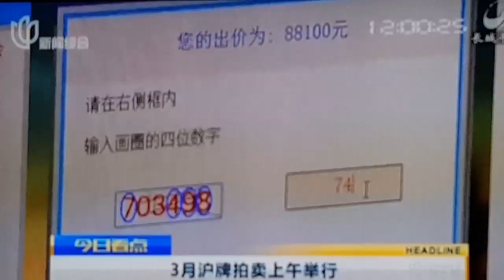既然恨 就抹黑 而不要去赞美它的绽放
中国人每年都要反日，媒体还大张旗鼓! 既然这样就少宣扬日本的各种好! 日本的各种好，也是由它科学的体制和正能量的文化所产生的民族造就的! 你不能将它的各种好同它的文化割裂开来，更脱离不了它的社会体制。

日本能够挑选出樱花作为国花，就是一种智慧! 而中国的国花曾经难产! 梅花是中华民国的国花，中共不认可; 牡丹是满族的清朝慈喜太后指定的清朝花朵，中共一开始不认可，后来没有办法，来个默认。

既然许多中国人和媒体都每年要拿日本说事，为何还要报道宣传让百姓去欣赏曾经为敌对国的国花呢!

或者

本人在以下微信和QQ平台同你互动

微信号：US-CBS-editor-LANCE
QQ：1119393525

看我所有的照片和家族成员的，請點擊下面鏈接
online QQ album：